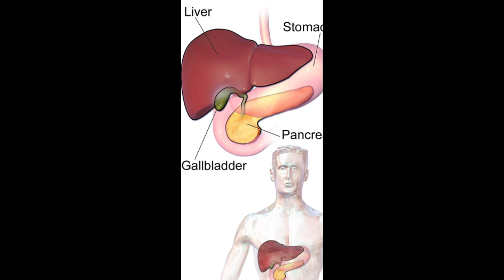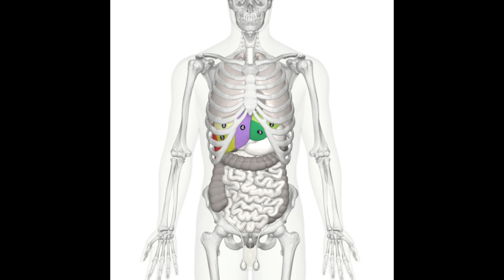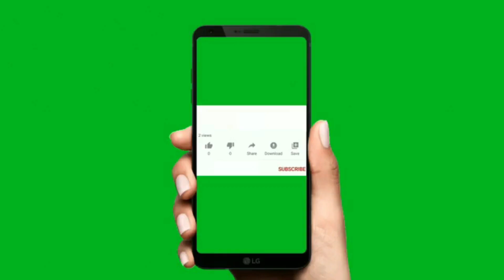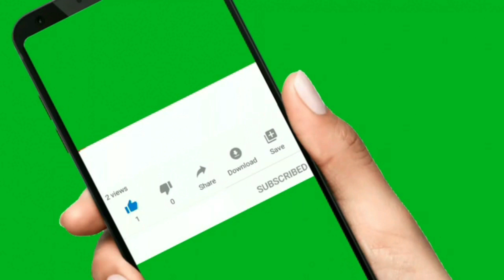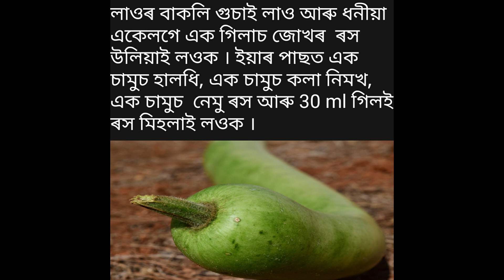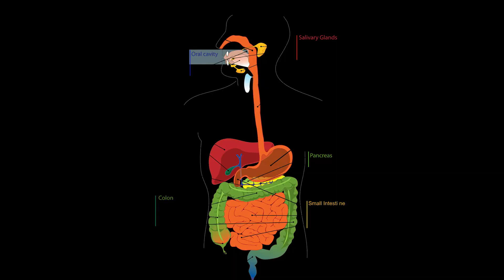remove toxins from your liver in assamese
how to clear liver problem in assamese || remove toxins from your liver in assamese || in this video gain knowledge giving some home remedies to liver detox for better functioning of liver